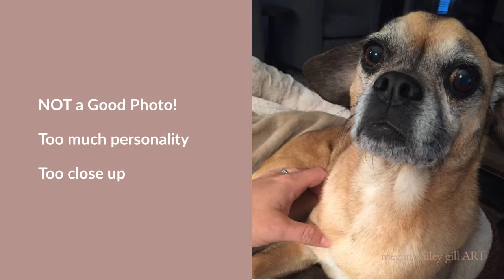Good Pet Portrait Photos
This video provides clear guidelines and examples for capturing an ideal picture of your pet that will be suitable for creating a beautiful watercolor portrait. See first hand what elements to include or avoid in each shot, so you know how to capture the perfect photo from the start.

Understand Lighting: Having knowledge of lighting can be essential when it comes to taking photos of pets. This video will provide helpful examples on how to use light correctly when photographing your pet, so you can ensure the artist has all the necessary information they need to create a stunning painting.

Avoid Common Mistakes: Don’t make rookie mistakes when it comes time to photograph your furry friend! This video will show you common pitfalls and mistakes people make when taking pet photos, so you can ensure yours is free of any errors or blunders.

If you are interested in a watercolor pet portrait please go to this link for more information. You can pay for a deposit there.

If you enjoy this video please check this out! I LOVE hearing from you!  I would love to answer questions!